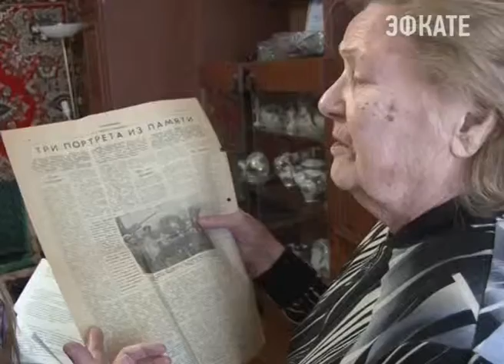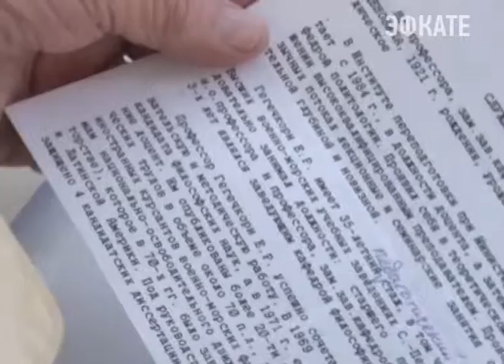Сочинские ветераны делятся воспоминаниями и годах войны. Новости 24 Сочи Эфкате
Он — офицер, она — санинструктор. Василий Рогов и Валентина Хрящёва годы Великой Отечественной провели в разных концах света. Однако судьба через полвека после войны свела их в Сочи. И Вот уже 20 лет они отмечают День победы вместе.
Сочи. Новости.
Телеканал Эфкате.